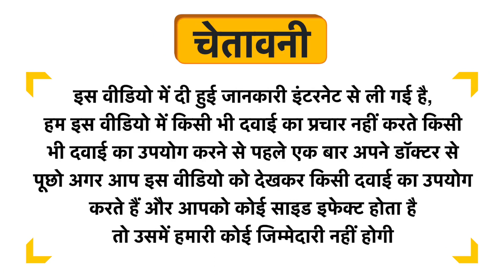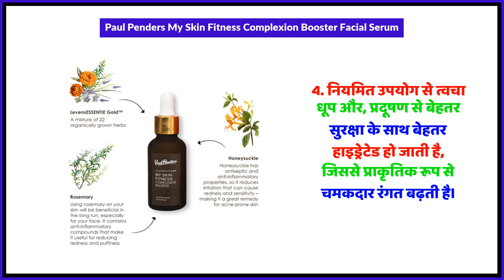Paul Penders My Skin Fitness Complexion Booster Facial Serum Uses in Hindi | Side Effects | Review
Paul Penders My Skin Fitness Complexion Booster Facial Serum Uses in Hindi | Benefits | Side Effects | Dose